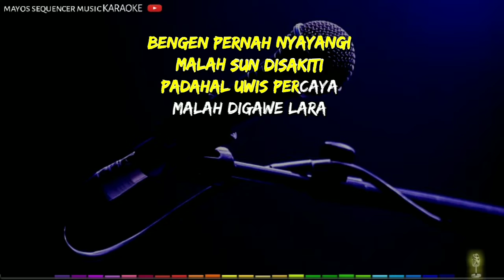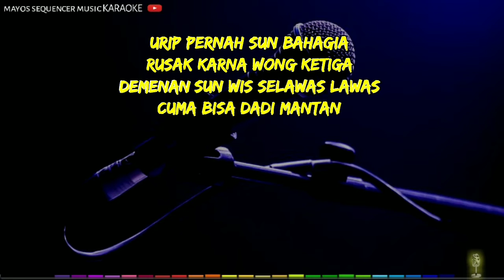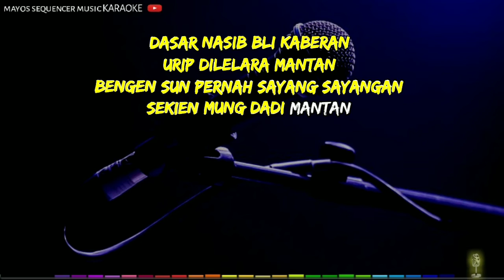MUNG DADI MANTAN (Nada Cowok) -Ayu Karlina- KARAOKE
Mung Dadi Mantan KARAOKE

Vocal : Ayu Karlina

Ciptaan : Juned Kancil

Arr : Juned Kancil